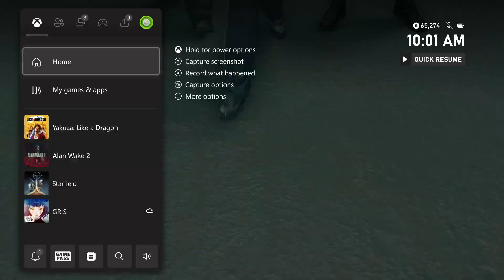Yakuza Like a Dragon - Chapter 5 Defeat Yokohama Liumag Workers and Foreman Yan Xbox Series Gameplay